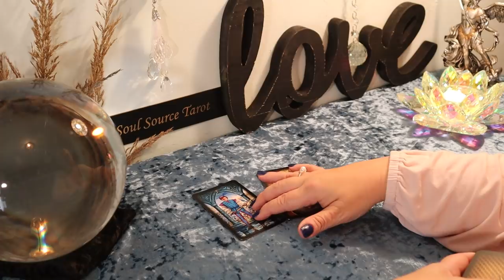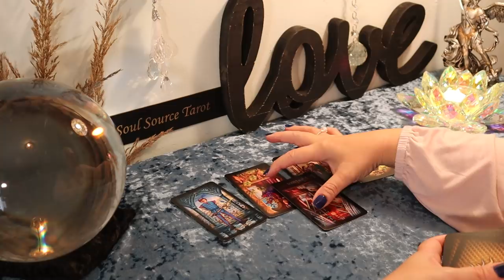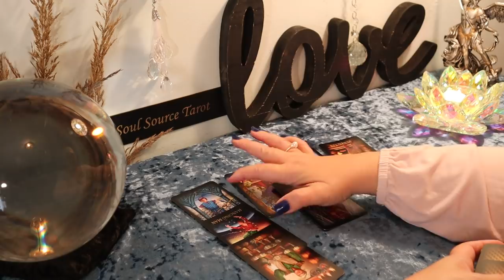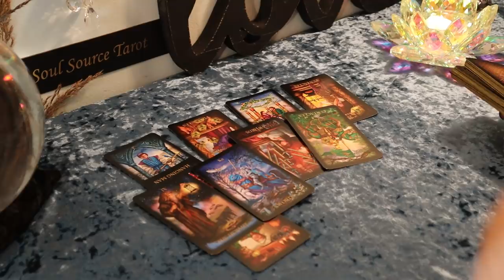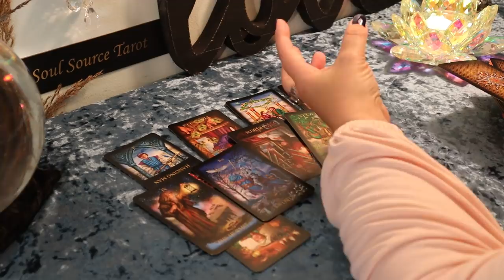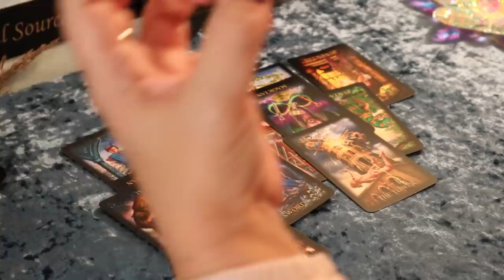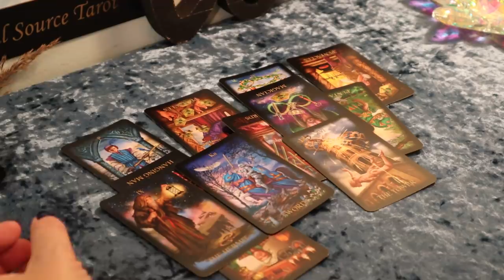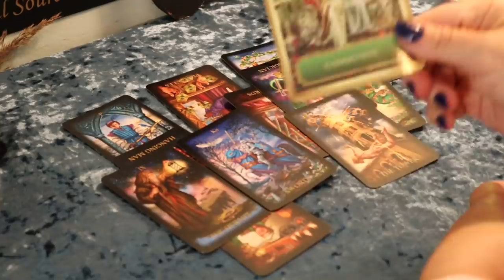AQUARIUS ♒POP!!! Someone's Bubble Just Burst 📌♒ Nov 11-17 Weekly Tarot Reading